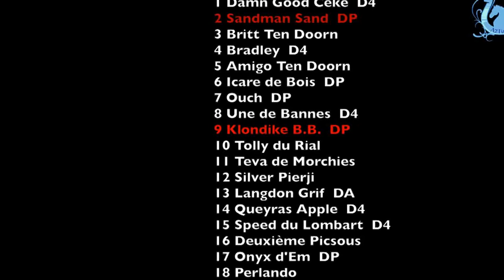GRAND PRIX DE WAREGEM 2013 - Interview Christophe MARTENS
Christophe MARTENS s'exprime sur les chances de KLONDIKE B.B. et de SANDMAN SAND, deux chevaux qui évoluent sous l'entraînement de son frère Vincent.